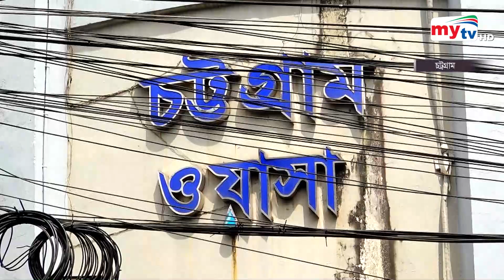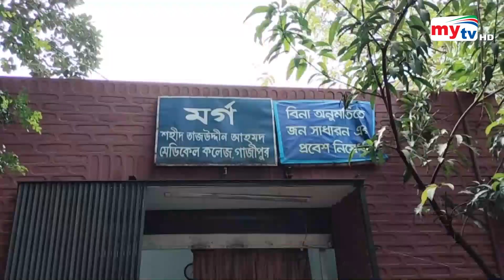Bangla News Update | 9.30 PM | 03 May 2023 | Mytv News